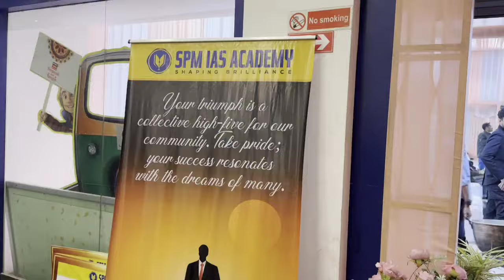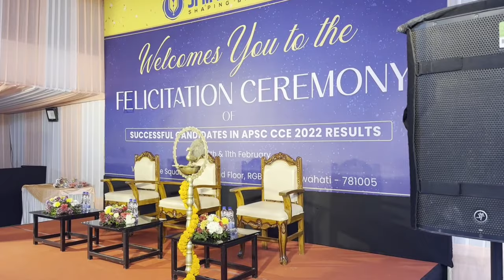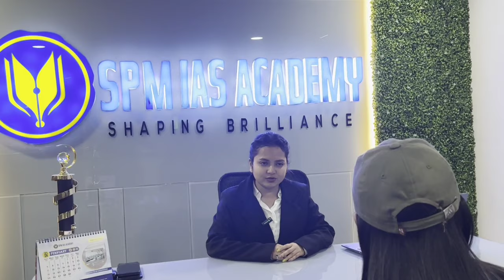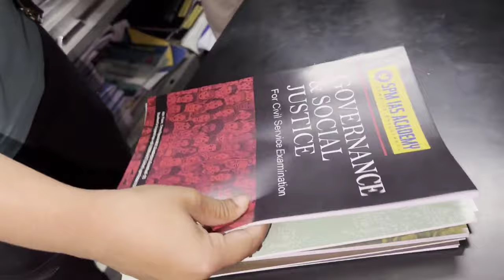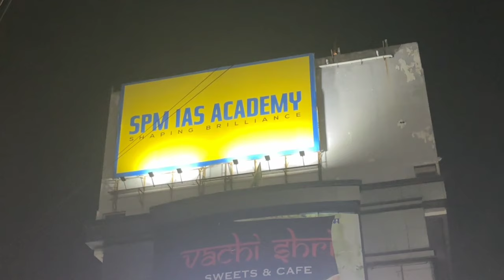২৩দিনীয়া সন্তানক গাখীৰ খুৱাই পৰীক্ষাত বহিছিল,আজি তেওঁ ACS🤷কোন?কষ্ট আৰু একাগ্ৰতাৰ যেন জীৱন্ত উদাহৰণ।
thank you @flutehirakassam465